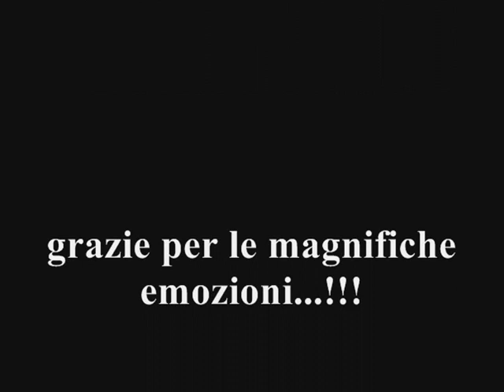LOLA PONCE Sleep Whit Me Tonight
Photo gallery della bellissima Lola Ponce, con sottofondo musicale della sua voce stupenda.
Elaborazione e montaggio: J. Musso